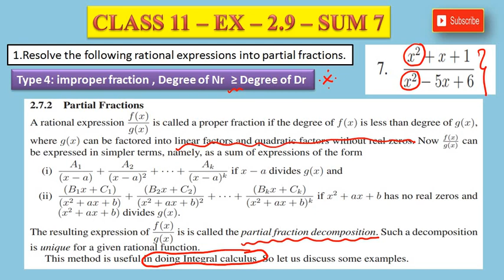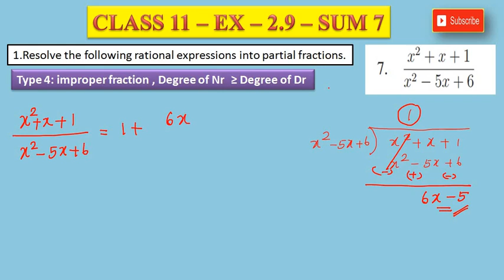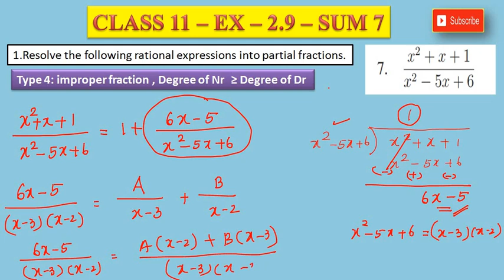CLASS 11 - EX 2.9 - SUM 7